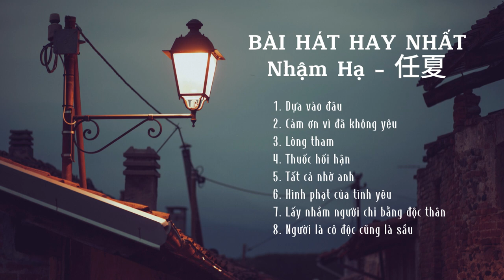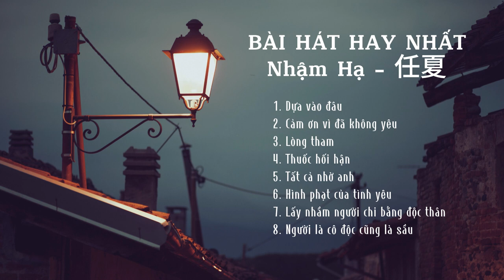[Playlist] List nhạc trung hay nhất Nhậm Hạ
0:00 Dựa vào đâu
3:08 Cảm ơn vì đã không yêu
6:14 Lòng tham
9:22 Thuốc hối hận
12:28 Tất cả nhờ anh
15:40 Hình phạt của tình yêu
18:50 Lấy nhầm người chi bằng độc thân
21:20 Người là cô độc cũng là sầu